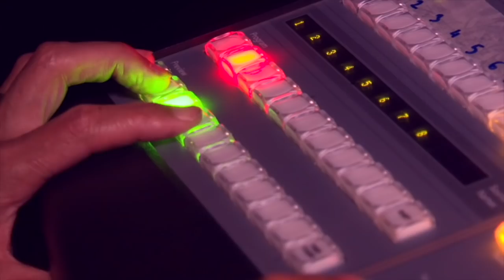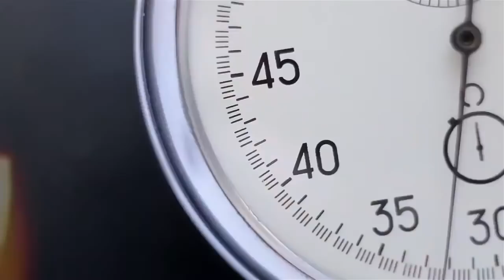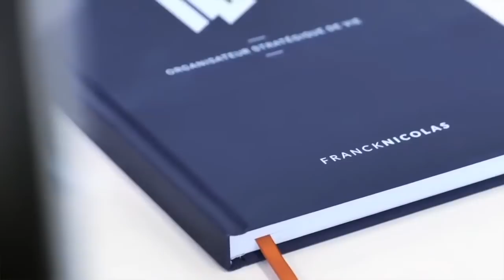Riches émotions - Spark le Show I Franck Nicolas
On connaissait les immenses bénéfices et du pouvoir des émotions sur notre vie quotidienne.
Nous savions aussi toute l'importance de de développer son intelligence émotionnelle au travail.
Mais de dernières études révèlent qu'elles rapportent gros.
Nous en parlons dans l'émission Spark Le Show avec Franck Nicolas